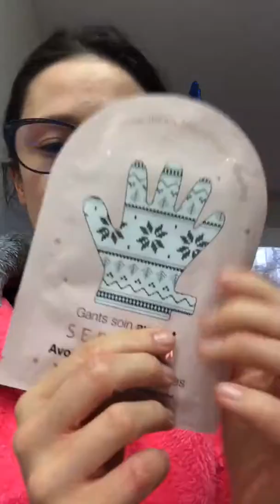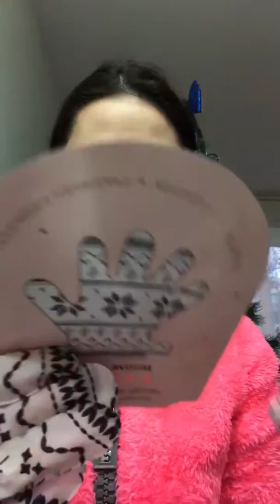Haul sephora + test d'un produit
Je vous présente mes achat chez sephora et je fait un teste de produit devant vous qui m'as fait galèrer pour éteindre ma video 😂😂. Bisous on se retrouve mardi pour la video habituelle .
Ce soir cest le réveillon de Noël 🎄 😊😊
Joyeux noel 🎄🎁💕😘
Sinon jai un compte Instagram : coralie59passion